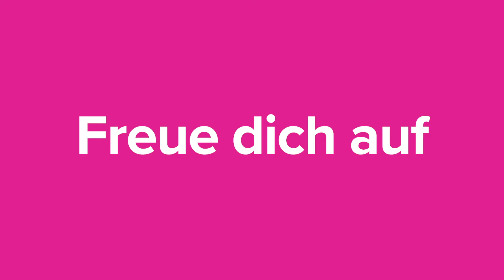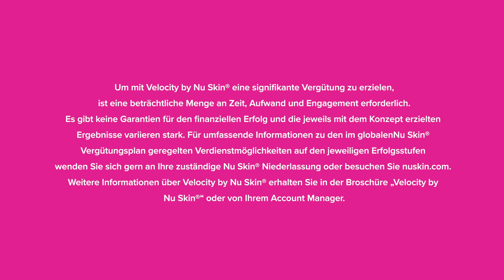Your life your business your way